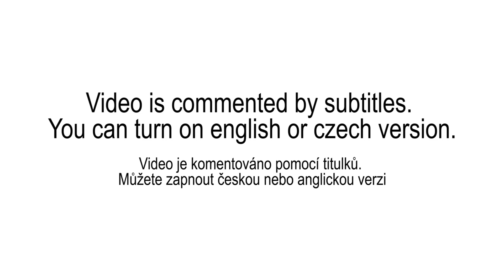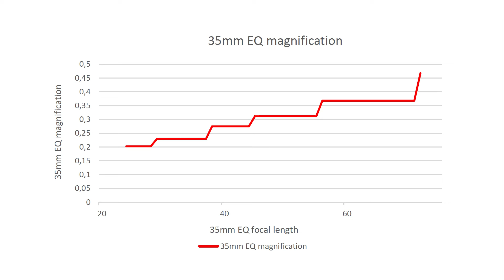Canon EF-M 15-45mm F3.5-6.3 IS STM Handling Review & Full HD samples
Full review of Canon EF-M 15-45mm F3.5-6.3 IS STM lenwith JPEG and RAW samples can be found Video samples were shot using the Canon EOS M50 and M100 camera.